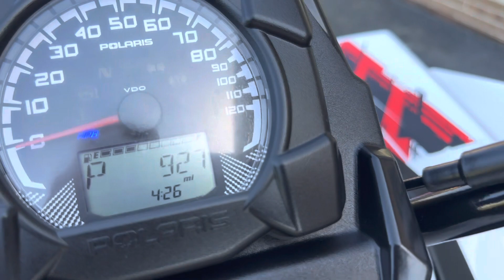April 12, 2023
This White Lightning Polaris Scrambler XP 1000 Limited Edition EPS with factory Fox Racing suspension is the baddest of the bad.  Super clean with under 1000 miles! Hang on to this 89HP monster and let it take you for a ride --big kids only folks. Fully serviced and ready for anything as you'd expect from the best dang service department north of Antarctica.

TRADES AND OFFERS WELCOME!
FINANCING AVAILABLE